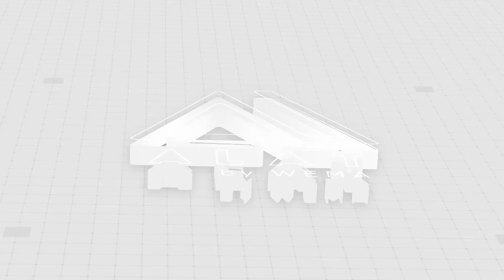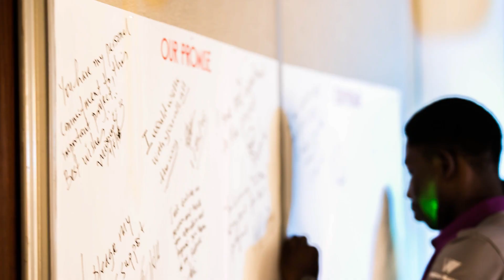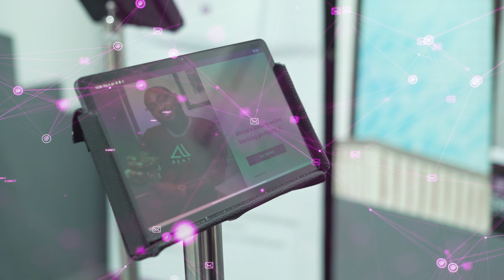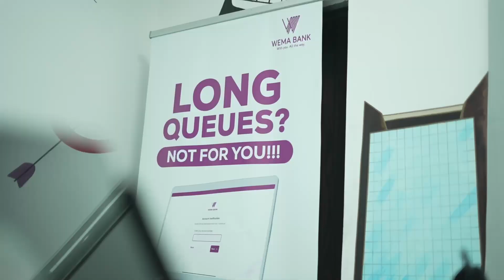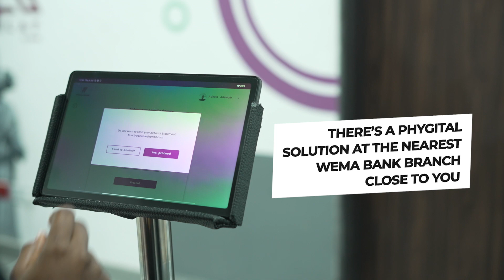Day 7 of Wema31DaysofGratitude - Innovation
At Wema Bank, we understand the importance of convenience in banking. That's why we have developed the Phygital self-service solution, a revolutionary technology deployed across our branches. This innovative approach combines the best of physical and digital banking, allowing you to easily manage your finances.

Join us today and discover the power of Phygital banking.